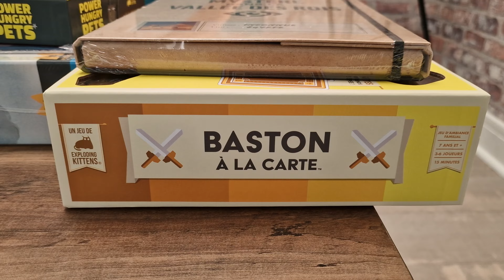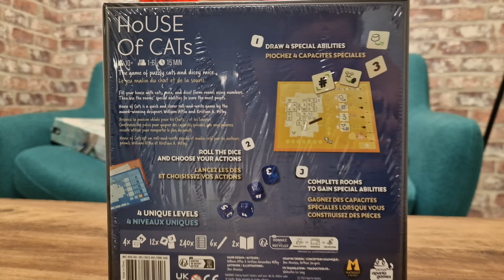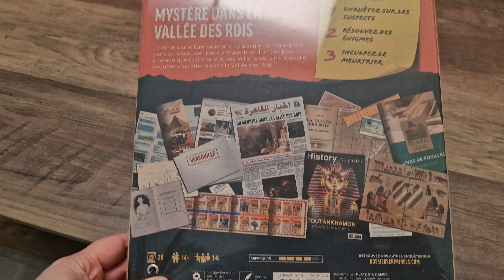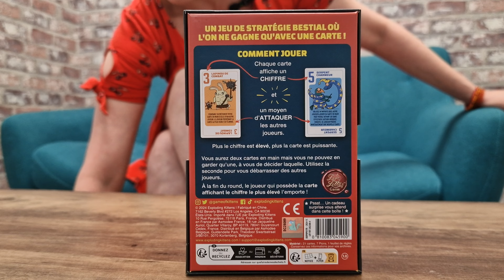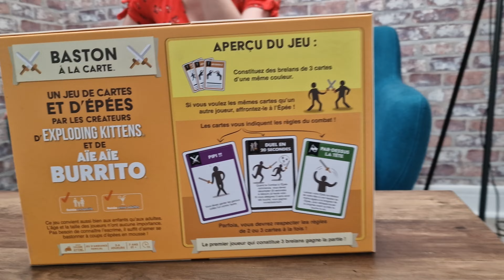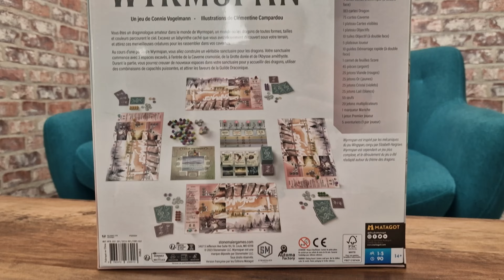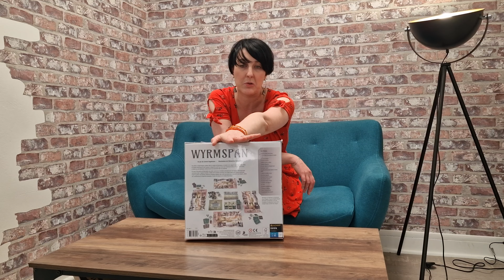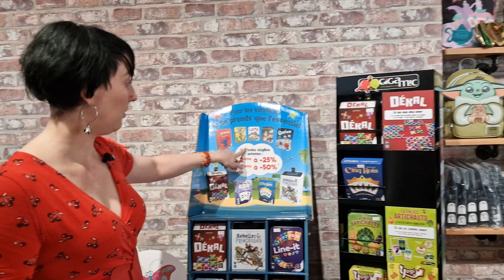[JEUDISPO] DRAGONS, EGYPTE ET ÉPÉES EN MOUSSE: les (rigolotes) dernières sorties !!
De retour, pour vous jouer un mauvais tour et vous présenter:

00:00 Bonjour, vous allez bien?
01:25 Le retour en stock de House of Cats
02:25 Conjudingo
03:10 Linx
05:00 Dossiers Criminels: Mystère dans la Vallée des Rois
06:40 Extension Captain Flip: Dans la Gueule du Kraken
07:20 Power Hungry Pets
08:30 Baston à la carte
12:45 Wyrmspan
18:55 Offre d'été Gigamic
19:20 Les soldes
19:55 Nouvelle enseigne et nouvelle vitrophanie

A bientôt pour de nouvelles sorties ludiques!